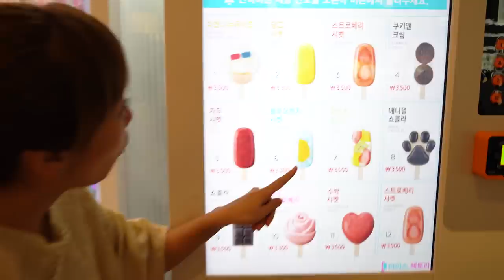자판기에서 아이스크림이 나와요!! 서은이의 아이스크림 자판기 발자국 딸기 아이스크림 Ice Cream Vending Machine Seoeun Daily Story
엄마가 아이스크림을 만들어준다고 했는데 맛이 너무 이상해요
대신 아이스크림이 나오는 자판기가 있다고 해서 가보는데...
맛있는 아이스크림이 잔뜩 있네요 ^^
Seoeun ate the ice cream from the vending machine and ate it
Seoeun Daily Story